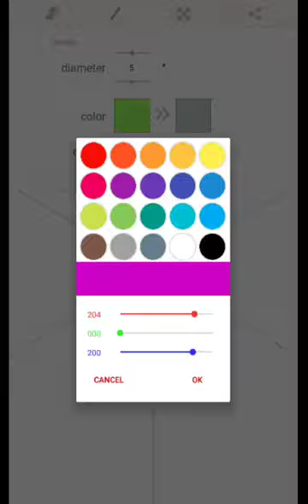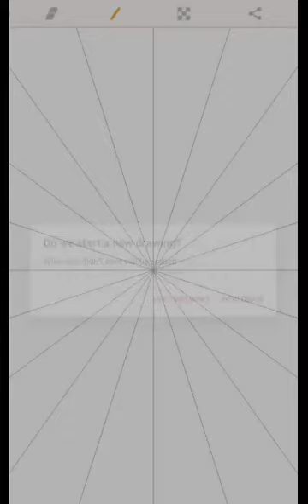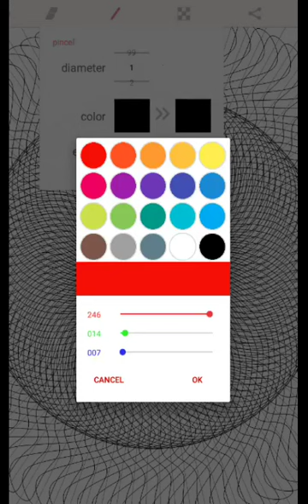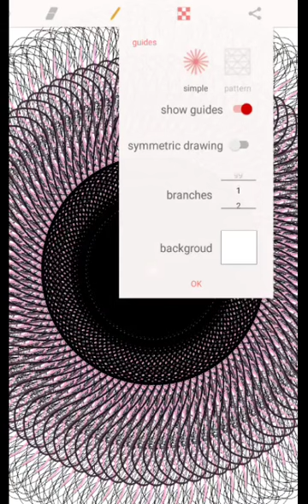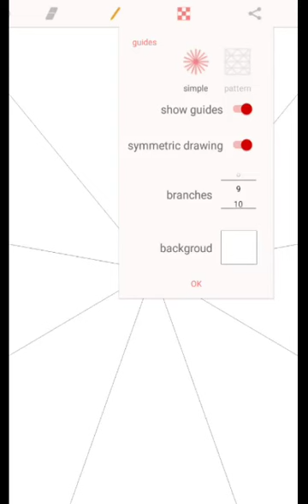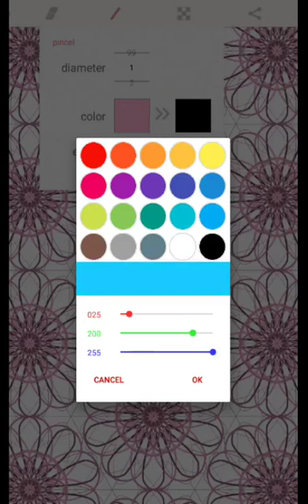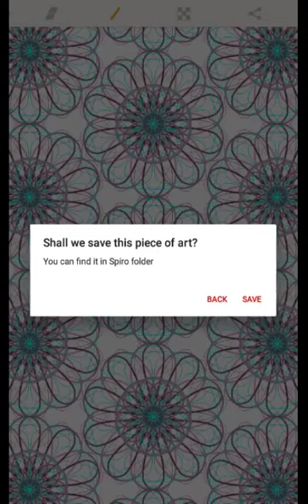Playing Around in the Spiro App - Trippy Digital Art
I found this in the google app store and have been messing around with it for a week. I'm enjoying it. Only wish it had a zoom feature.